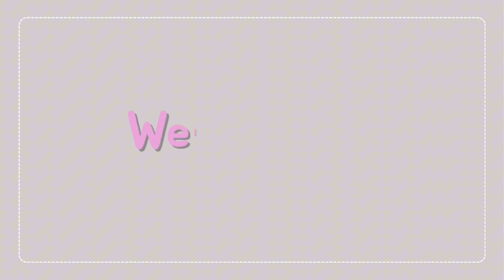WHY ARE YOU SO AFRAID TO BE ALONE? | Learning to trust myself + solo adventures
If you’re really afraid to be alone because of safety concerns, then let’s address some of that here at 00:58…BUT I think most people don’t trust themselves let alone know themselves…here’s a bit of how I got to know myself 7:45 ❤️‍🩹.

Amazon storefront